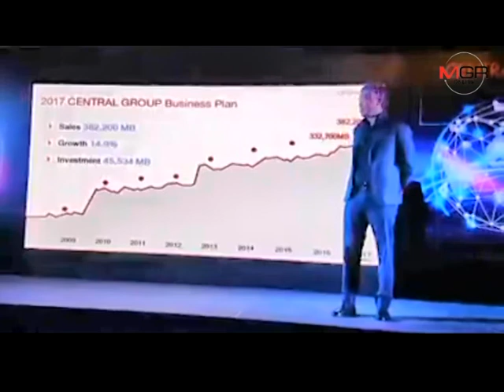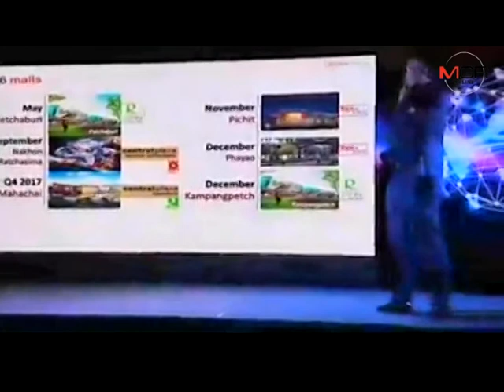“เซ็นทรัล”ทุ่ม4.5หมื่นล.ลุยปี60 ผนึก”ดุสิตธานี”ขึ้นมิกซ์ยูซ”สีลม”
03/03/2017 “เซ็นทรัล”ทุ่ม4.5หมื่นล.ลุยปี60 ผนึก”ดุสิตธานี”ขึ้นมิกซ์ยูซ”สีลม”

“กลุ่มเซ็นทรัล” ทุ่มงบลุยปี60มูลค่า 4.5 หมื่นล้านบาท พร้อมปูฐานเทคโนโลยี -โลจิสติกส์ สร้างศักยภาพลุย ตลาดออนไลน์เต็มที่ ล่าสุดกลุ่มดุสิตธานี ดึงซีพีเอ็น ร่วมผุดโครงการมิกซ์ยูสสีลม มูลค่า 3.6 หมื่นล้านบาท